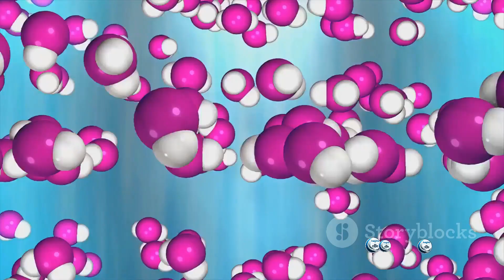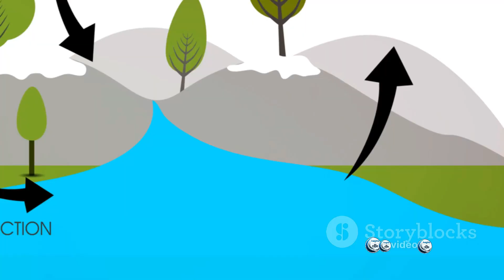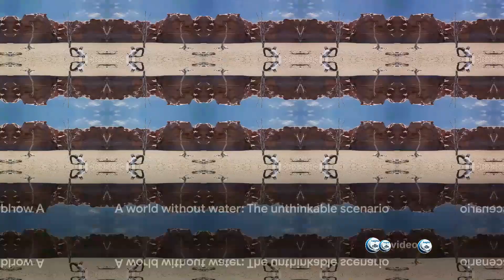A World Without Water: The Unthinkable Scenario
Dive into the stark realities of "A World Without Water: The Unthinkable Scenario," a compelling documentary that explores the dire consequences of global water scarcity. From dwindling freshwater reserves to escalating water pollution, witness the multifaceted challenges that threaten to push humanity towards a water crisis of unprecedented proportions. Through expert insights and real-life stories from affected communities, uncover the far-reaching impacts of water scarcity on human health, food security, and socio-economic stability. Join us on a sobering journey that highlights the urgent need for collective action to safeguard this precious resource and build a sustainable water future for generations to come.

🚱💧 Key Insights:

Examining the factors driving global water scarcity and depletion.
Exploring the social, economic, and environmental impacts of water scarcity.
Showcasing innovative solutions and community initiatives addressing water sustainability challenges.

🏞️ Water Crisis Chronicles:

Embark on a journey to water-stressed regions around the world, where communities grapple with the harsh realities of dwindling water supplies and the urgent need for resilience.

📚 Recommended Reading:

[Include recommendations for books, articles, or documentaries offering deeper insights into water management, conservation, and sustainability.]